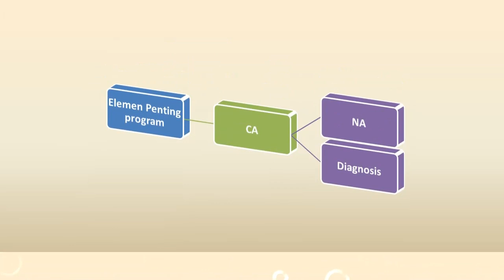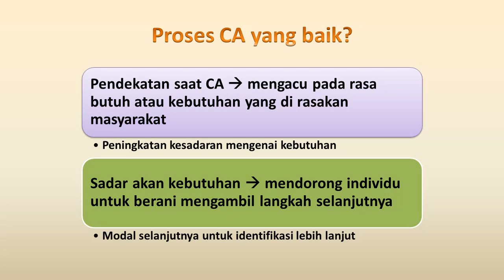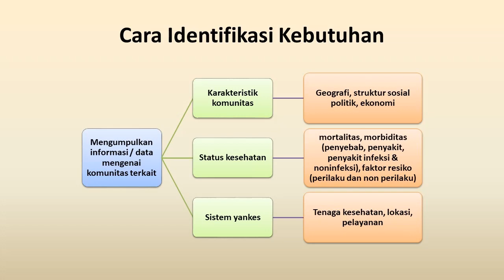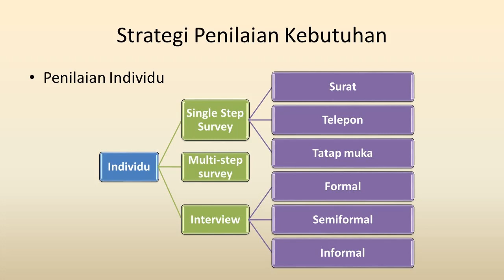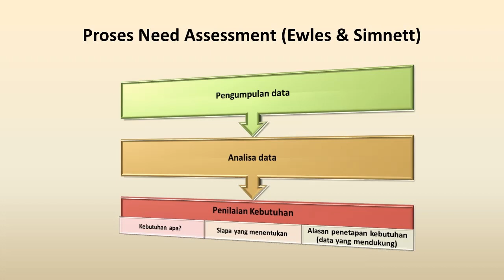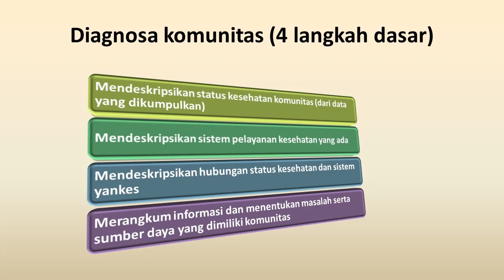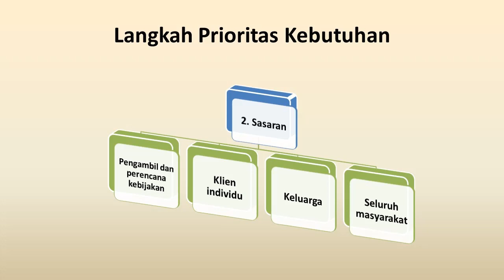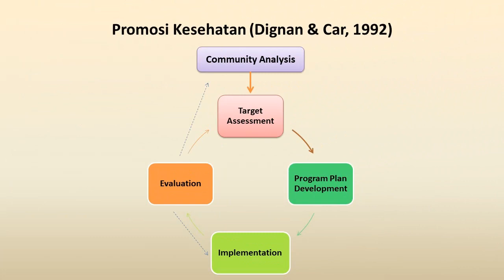Langkah-Langkah Promosi Kesehatan Part 1 [Community Analysis & Target Assesment]